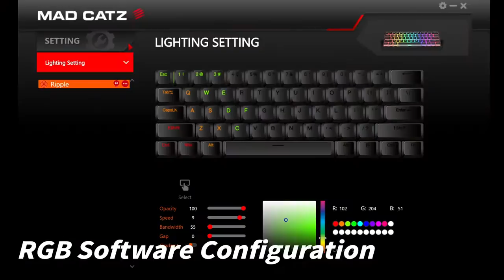Mad Catz S.T.R.I.K.E. 6 Gaming Keyboard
The S.T.R.I.K.E. 6 mechanical keyboard combines the space-saving convenience of the compact 60% form factor with extreme customization and functionality. Built for gamers, Mad Catz’s mechanical switches provide a precise, smooth, and durable linear actuation—up to 80 million keystrokes.